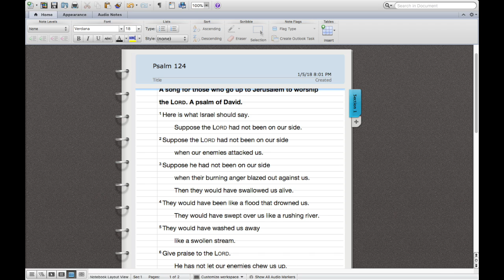Bible Lessons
Bible lesson 13